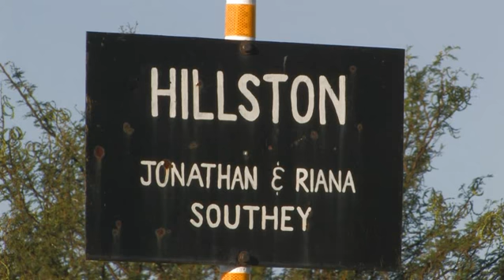Middelburg Eastern Cape - South Africa Travel Channel 24